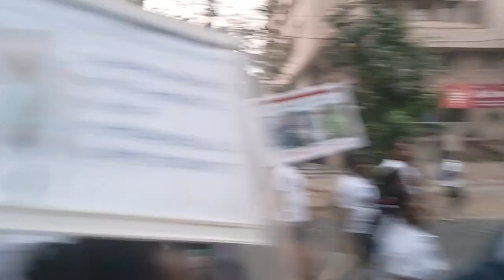International Prosthetics and Orthotics Day - OPAI 5 th - November 2022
International Prosthetics and Orthotics Day - OPAI
5 th - November 2022
Enabling and Empowering - Delhi .